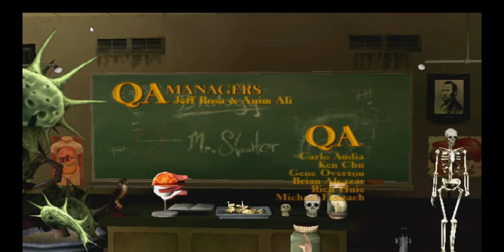Dolphin 5 0 11369 JIT64 DC OpenGL HLE FPS 25 VPS 41 82% Bully Scholarship Edition R